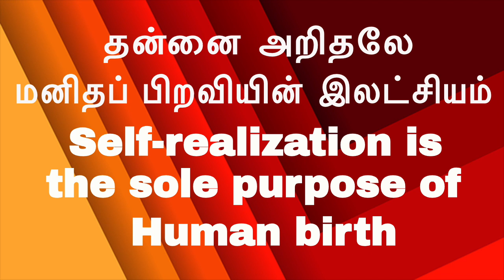(Part-2) - அகந்தையை அழித்து அருள் நிலையில் நிறுத்திய என் சத்குரு ஹிட்லர்ungal peyar sita kalyanam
mun jenmam,nadi,mumukshu,pranayama,asanas,hathayoga,sanskrit,in tamil,Siddhargal,sithargal,Manam,vasanai,uyir,udal,jothida ragasiyam,nadi ragasiyam,

simply sitting and you attain "Enlightenment"

Shortest way to reach "The Supreme way of living"

to know the complete secrets about your life

to know the hidden secrets about this Cosmos

to attain complete "Enlightenment"

to transcend cycle of births and deaths without going through Meditation and all other spiritual practices

(Ref: 11022019 Jayakumar Hitler Part 2)